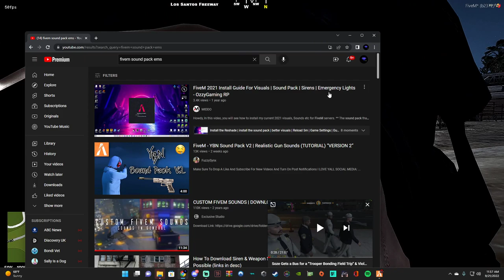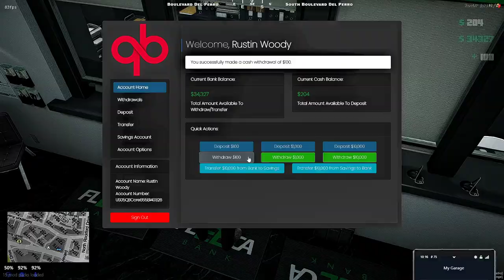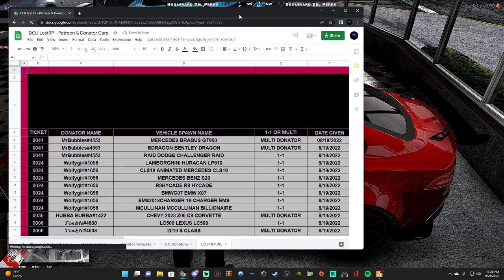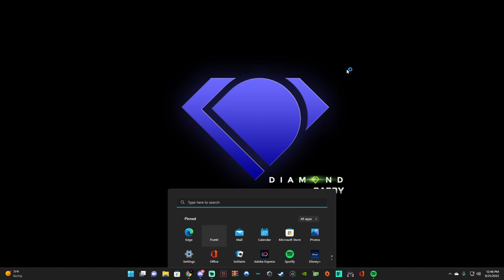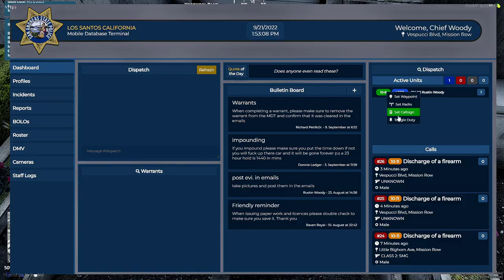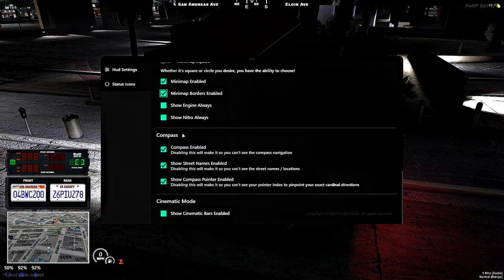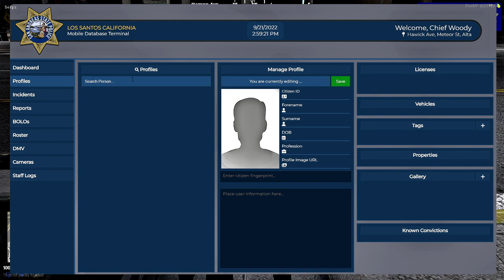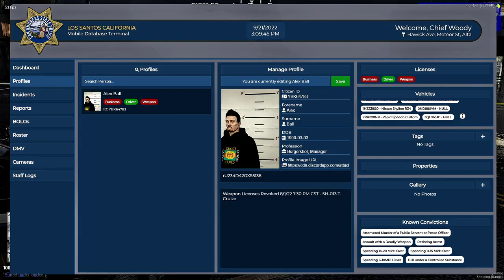LEO v Civs Ep. 1 season 7.0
Civ doing dumb things.